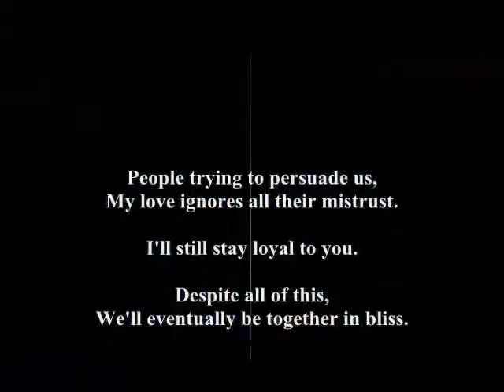We'll eventually be together,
do.
do so
Money is an excellent servant, but the host
very bad.